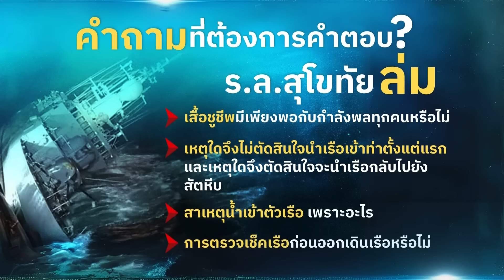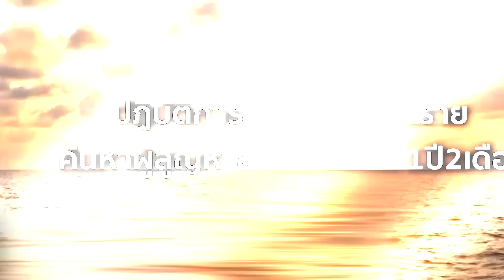เรือหลวงสุโขทัย ปริศนาที่ยังรอคำตอบ | สืบสวนความจริง